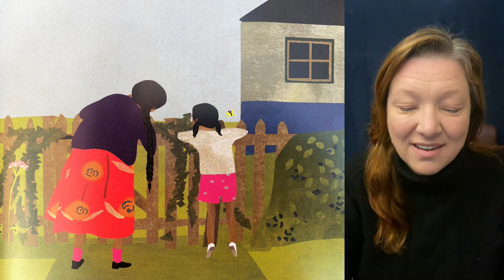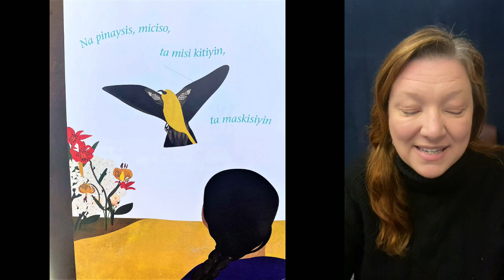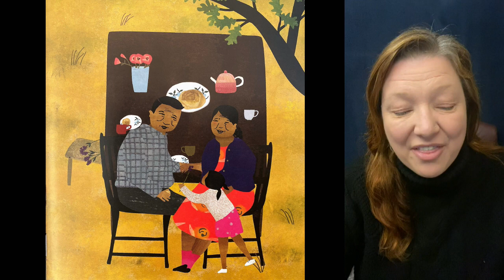When We Were Alone by David Robertson and Julie Fleck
TFAA 11 21 21 Read by Rev. Kimberlee Tomczak Carlson